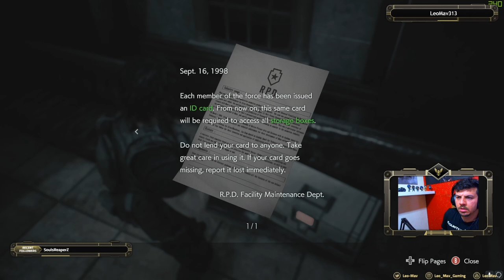Resident Evil 3 Remake - Gameplay Episode 3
Resident Evil 3[b] is a survival horror game developed and published by Capcom. It is a remake of Resident Evil 3: Nemesis (1999) and follows Jill Valentine and Carlos Oliveira as they attempt to survive a zombie apocalypse while hunted by the intelligent bioweapon Nemesis. It was released on Microsoft Windows, PlayStation 4, and Xbox One on April 3, 2020. It has an online multiplayer mode, Resident Evil: Resistance. The game received generally favorable reviews from critics, with its graphics, presentation, and gameplay receiving commendation, although criticism was directed towards its short length, pace, and absence of elements from the original game.

My PC
Intel Core i7 8700
ROG STRIX Z370-F Gaming
ROG STRIX GeForce RTX 2080 8GB
G.SKILL Ram F4-2400C15 32GB
960 EVO 250GB M.2 SSD
W.D 3TB Hard Drive
CORSAIR  H150i PRO CPU Cooler
Corsair CX750M Power Supply
InWin ATX Mid Tower Case
Ducky One 2 Gaming Keyboard
Logitech G Pro Gaming Mouse
HyperX Cloud Revolver S
Logitech HD Webcam C525
Turtle Beach Stream Mic
benq zowie xl2456
Asus Gaming VG245